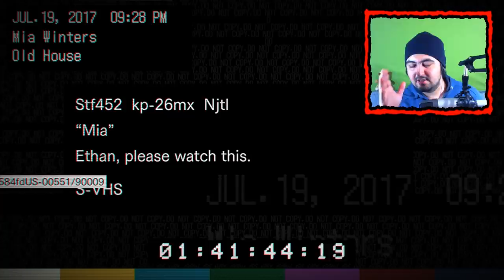Resident Evil 7 #3 KÖPEK KAFALARI